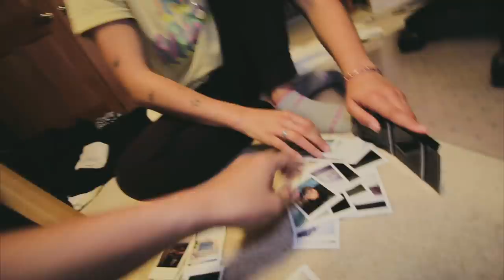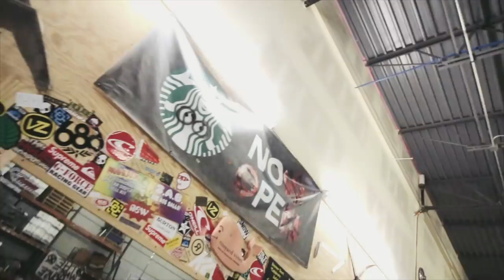teenagers dream fantasy factory!